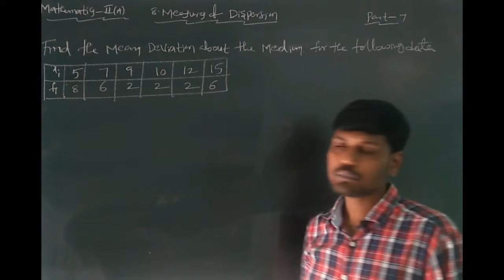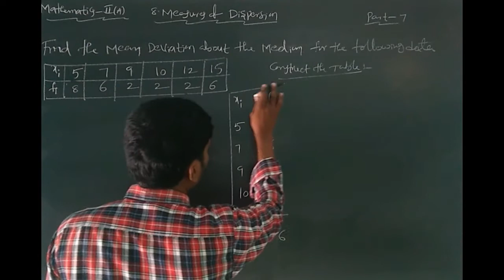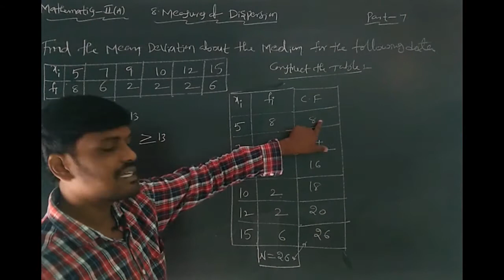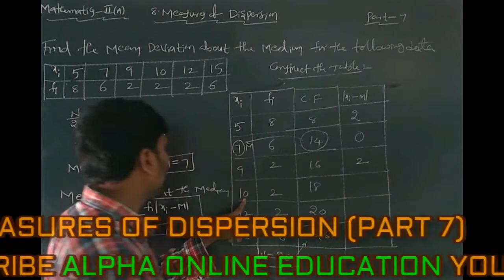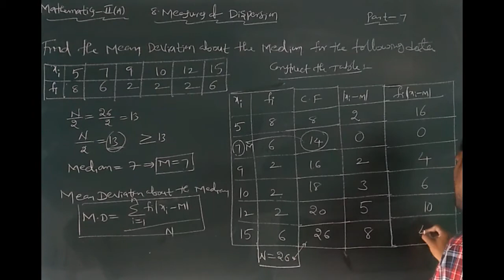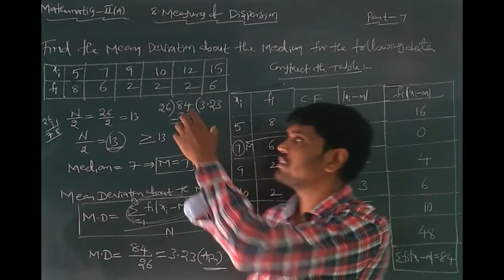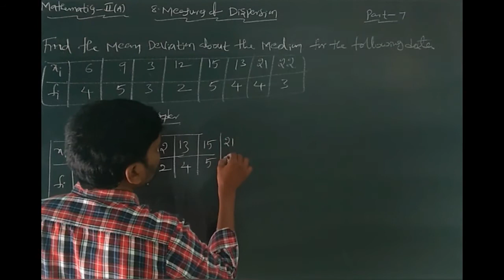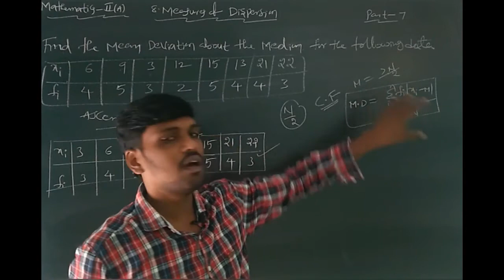INTER II YR : MATHEMATICS II A (E/M) TOPIC : MEASURES OF DISPERSION PART 7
M2ESMD134